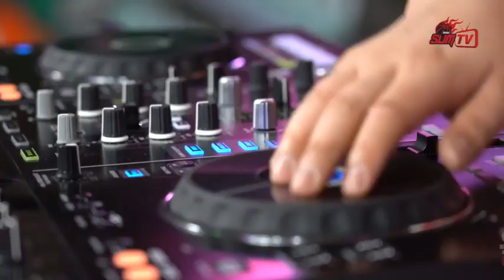💿SUM썸의 응원타임🔥🎆(쏴리질러🕶)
올 시즌 BNK썸의 새로운 응원타임
디제이썸과 함께하는 열광응원🎉

11월17일!! 경기장에서 함께 즐겨보시죠🤗